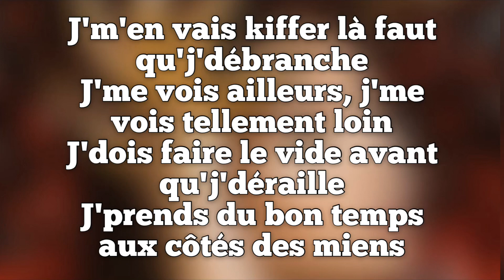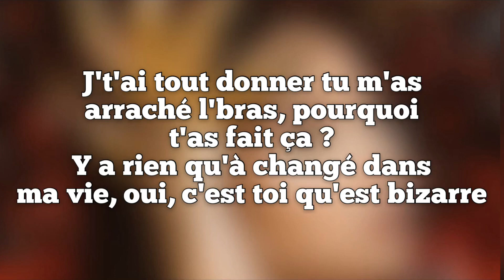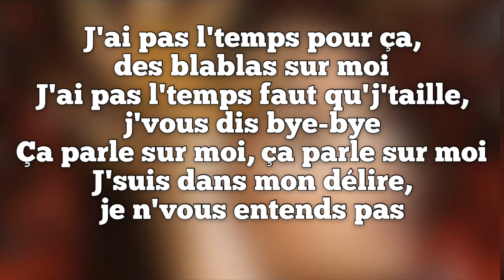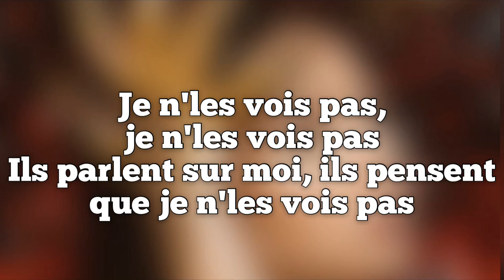Eva - Promenade des Anglais (Paroles)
Paroles Eva - Promenade des Anglais